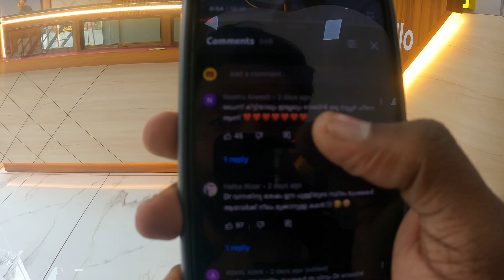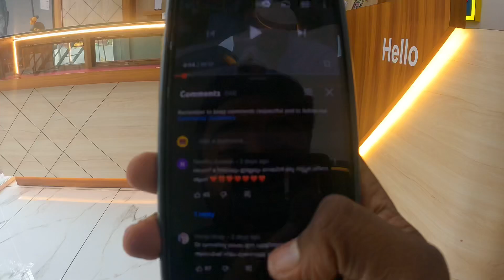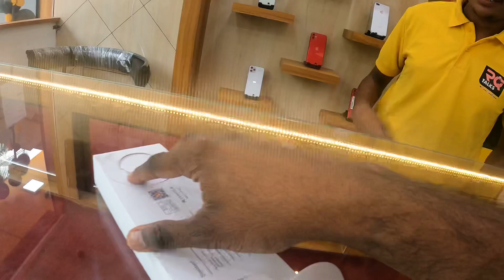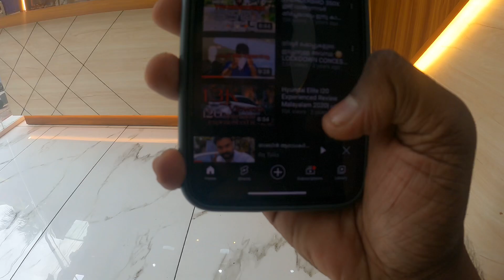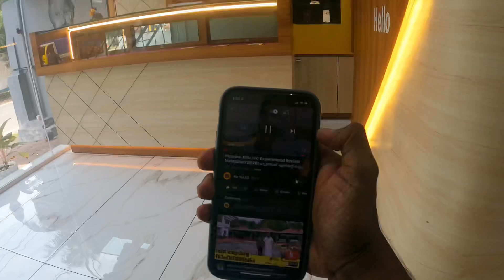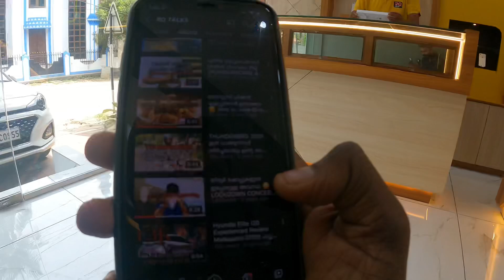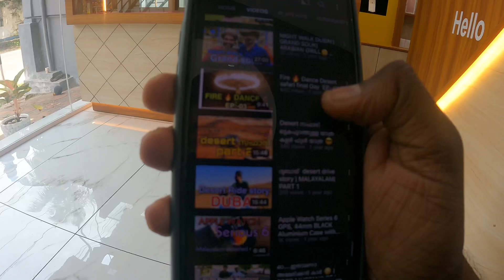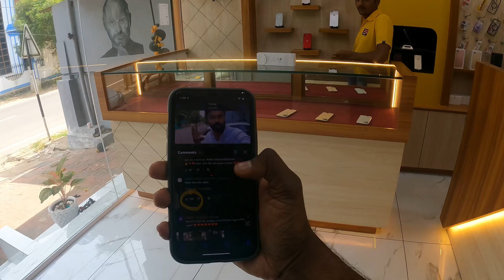റോബിൻക്ക് കേരളത്തിലുള്ള ഫാൻസ്‌ പവർ കമന്റ് ബോക്സ്‌ നിറഞ്ഞു 🫣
CONTACT SHOP DETAILS:-

കേരളത്തിലെ നമ്മുടെ പിള്ളേർക്ക് ഫോൺ എടുക്കാൻ
RQ MOBILES TIRUR POOINKUNNU
KERALA SHOP CONTAC T NUMBER 👇🏻

1. I PHONE 13PRO
2.Camera
3. Tripod
4. Selfie stick:
5. Interview mic
6. Gopro Hero 9 black

Follow us on RQ TALKS